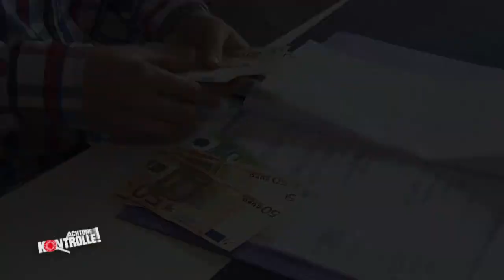Schmerzensgeld nicht gezahlt: Schuldeneintreiber bei Gewalttäter! | Achtung Kontrolle | kabel eins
► Ganze Folge auf JOYN Das Inkasso-Unternehmen hat einen besonderen Fall. Sie sollen die Schulden eines verurteilten Gewalttäters eintreiben, der sein Schmerzensgeld an das Opfer bisher nicht gezahlt hat.